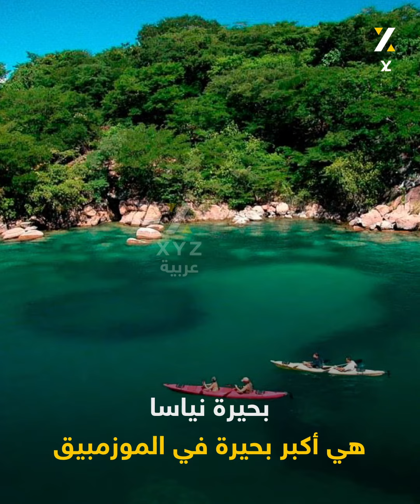حقائق ومعلومات عن الموزمبيق